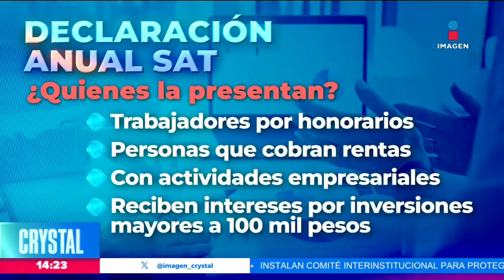Declaración anual: Así es cómo las personas físicas deben presentarla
Abril es el mes señalado en el calendario fiscal para realizar la declaración anual de personas físicas correspondiente al ejercicio 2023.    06 abril de 2024